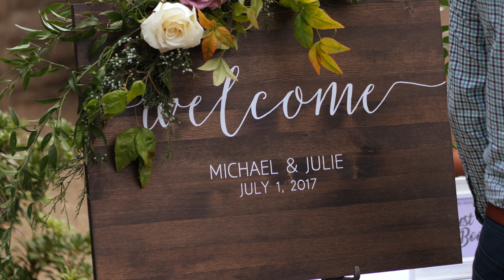Tennessee Wedding Video // Michael + Julie / Wedding Highlights